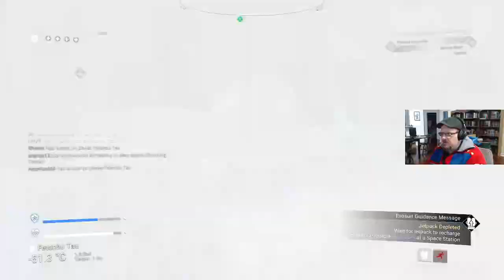Skippy plays No Man's Sky! Part 108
Skippy tried to play Battletech. He really, really did. Unfortunately, his video card and the game were picking fights with each other, so he drops back to his old stand-by of No Man's Sky.

Also, he fixed his belt, and is very proud of it.

Skippy's looking for bones, and he decides that backtracking to Fudingr is the best way to go. Also, he REALLY likes to say Fudingr.

Tune in for live Glimesh streams on Tuesday, Thursdays, and on the weekend